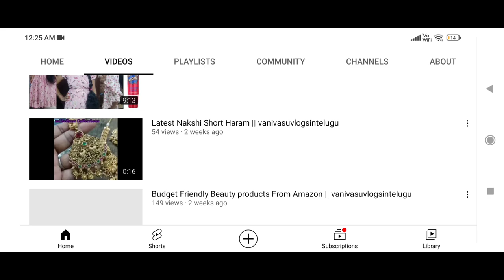Green Hair Growth Tonic For Rapid Hair Growth || One Month Challenge || Vanivasuhairandbeautycare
vanivasuvlogsintelugu

yours truly
vani 💞💞💞